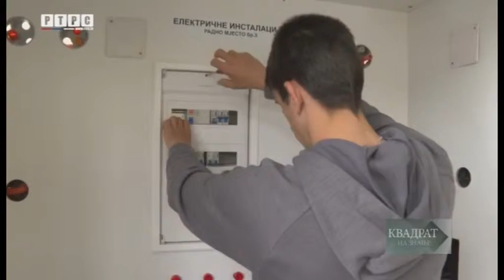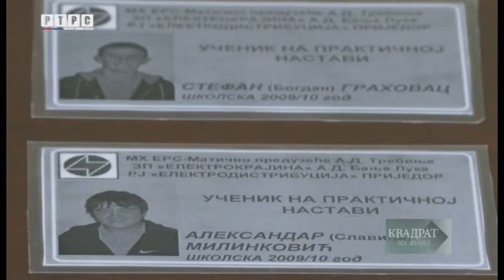elektroskola-RTRS prilog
RTRS prilog